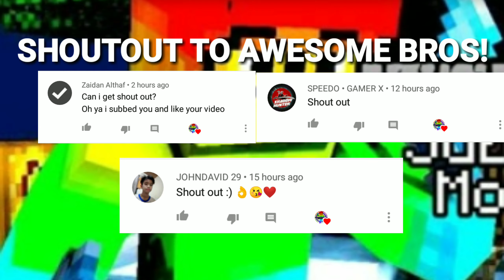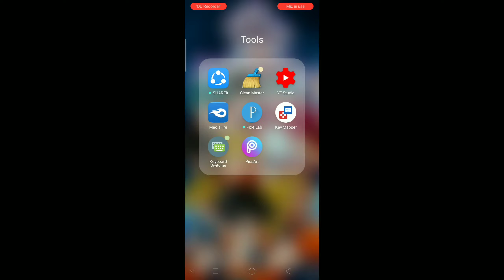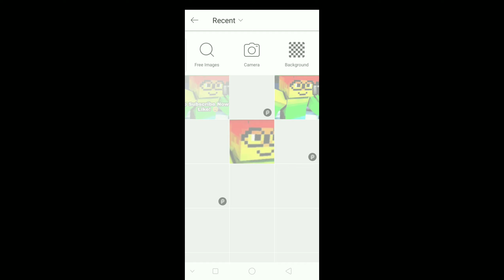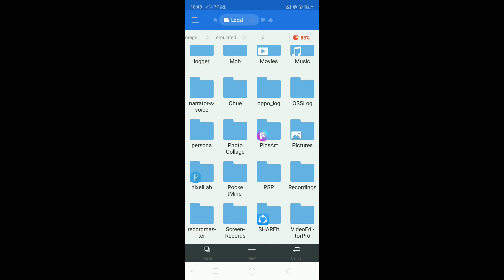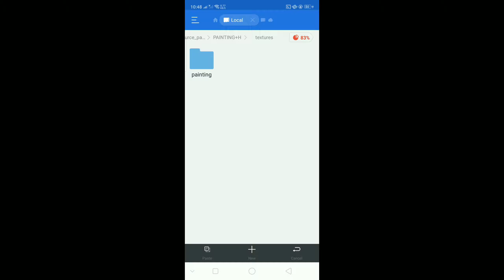✓HOW TO MAKE A HD CUSTOM PAINTINGS IN MCPE! 🔥 l Minecraft PE l (Tutorial)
that's all I have to say and btw, thx so much for 800 subs im very proud of it! 😊
And also this texture pack is so cool! You can put any pictures you want using this tutorial but you need to replace it with the same size of paint where you put it. Its so cool right?

👉BIG CREDITS TO: ASilent (The creator of texture pack:) 🔥

PLATFORMS

🎮My Xbox Gamertag:
           ItsBlueDev

Info/Customized:

🔵Intro - Me

🔵Outro - JM Vlogs/Gaming

🔵Thumbnails: Me

🔵Descriptions: Me

🔵Recorder: DU SCREEN RECORDER

Music Used In The Video:

1. San Holo - We Rise

I Love Cookie Can You Give Me Cookie Pwease ☺️ 🍪

Please Be Safe And Take Care Of Yourself And Thx For Watching The Video Bye! :D 😊 😍